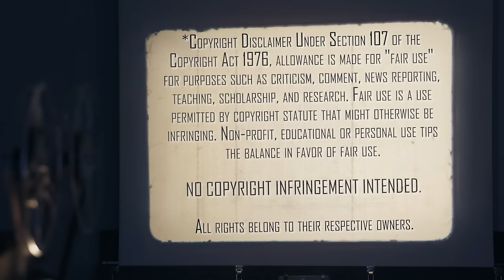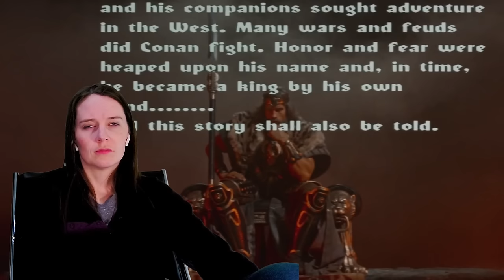Conan the Barbarian (1982) | Movie Reaction | First Time Watching | So Many Lamentations!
HOLY CROM!!! Mrs. Movies finally meets Conan the Barbarian (1982). Here's her reaction to her first time watching.

Our Mailing Address:
100 24th St West Ste 1 #3072
Billings, MT 59102